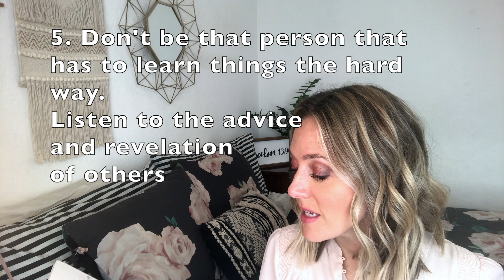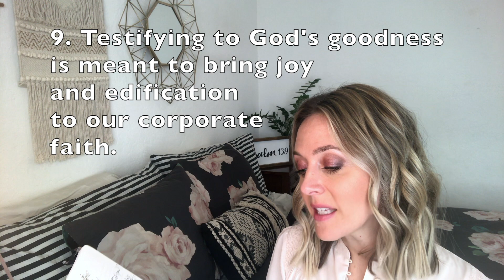Spiritual Advice for Jealousy // BEAUTIES OF THE BIBLE // SARAH HAGAR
Jealousy is a painful emotion that makes us feel unhappy and discontent. It hurts to watch friends or family be blessed with that perfect spouse, a career promotion or the children you yearn for. In this women's BibleStudy, get spiritual advice for your jealousy and find out how to surrender those poisonous feelings to God. He loves you, He sees your hurt and He still has great plans for your life. Learn how to trust His timing in this devotional on the story of Abraham and Sarah. I'll give you 10 amazing life lessons that will help you banish those dark, envious feelings.

I'm Tara Hannon-- a mentor, mommy, ChristianYouTuber, pastor's wife and a fan of all things botanical. Is there anything more lovely than a life or a garden in bloom?

Also check me out on Instagram and Facebook and as I walk with Christ to find the roses among the thorns! You'll find lots of pretty florals, home and gardening tips, scriptures and quotes and crazy shenanigans with my FOUR boys!! Life can have pain, but there's lots of beauty, too. I love encouraging women like you to grow in discipleship with Christ and see the beauty through the ashes.

Remember-- You were born to bloom! All you need is Living Water.

Hugs and besos!!
Tara